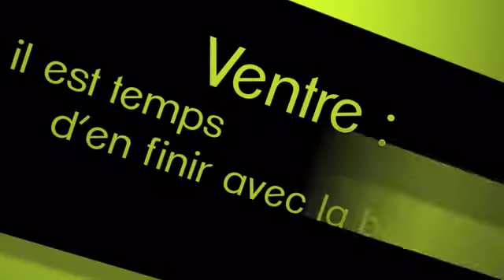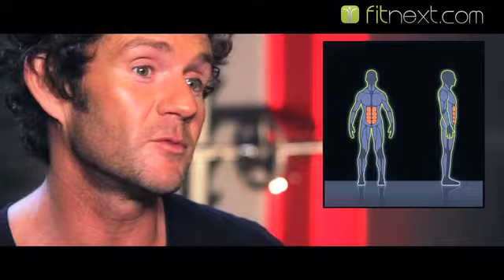🔴 Ventre Plat En Finir Avec La Bouée